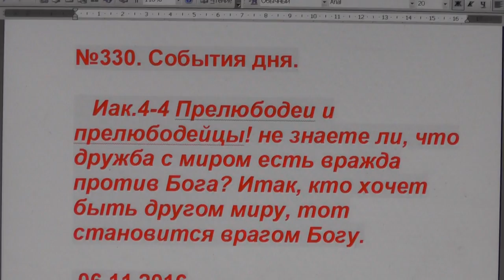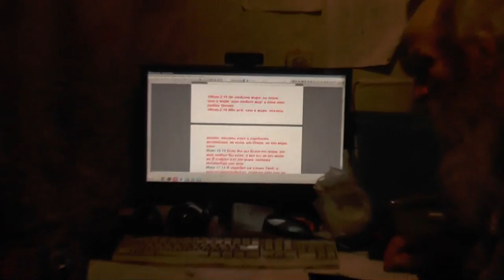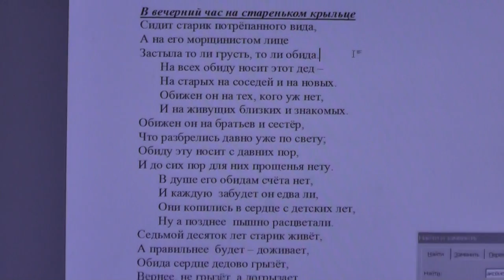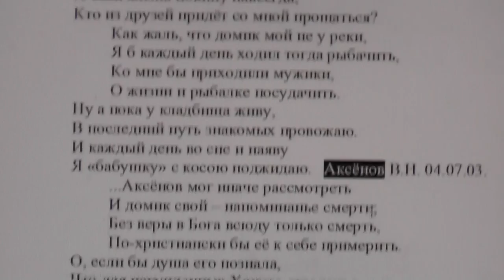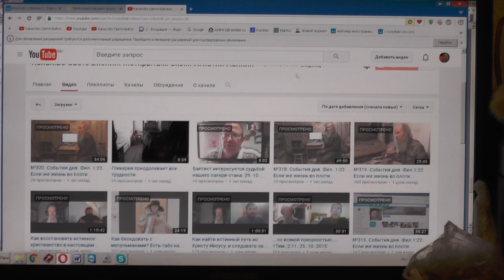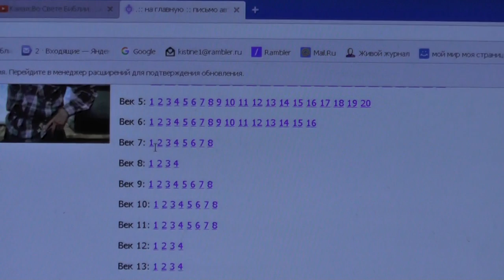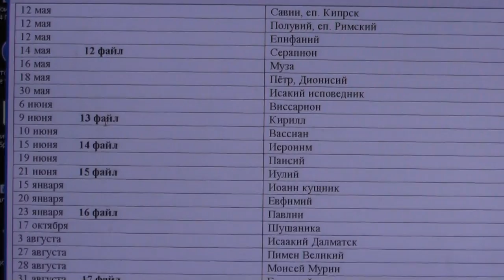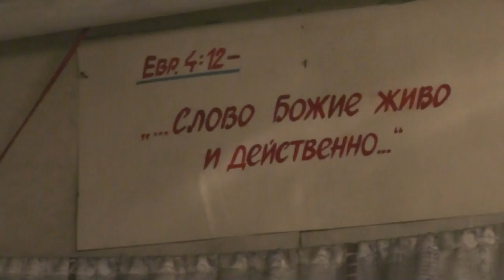№330. События дня. Иак. 4:4. Прелюбодеи и прелюбодейцы! не знаете ли, что... 06.11. 2016